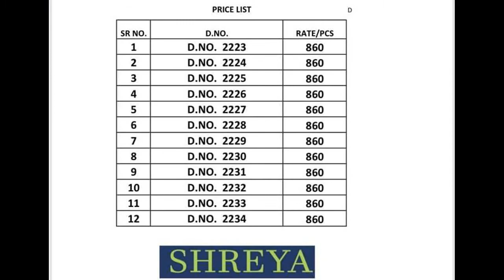Vishal Shreya Saree